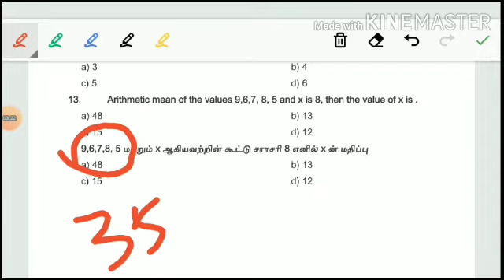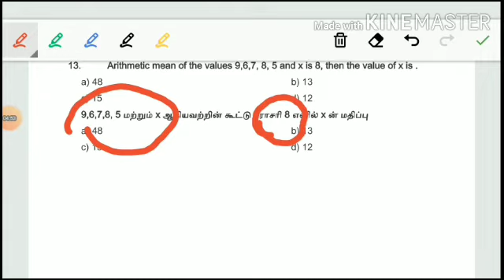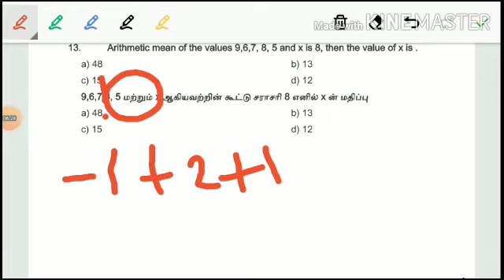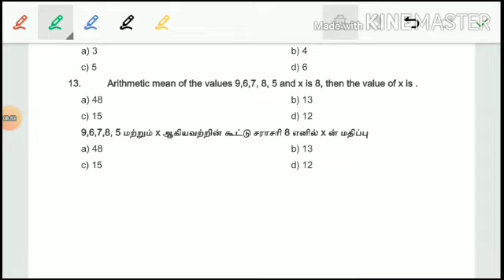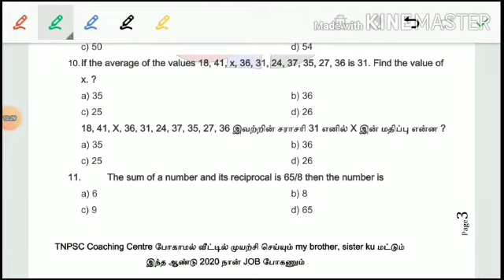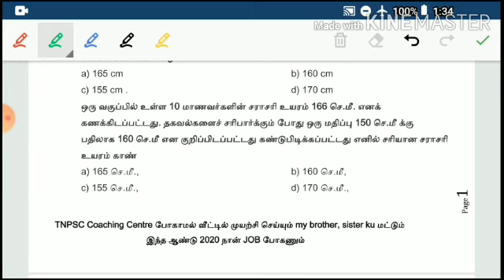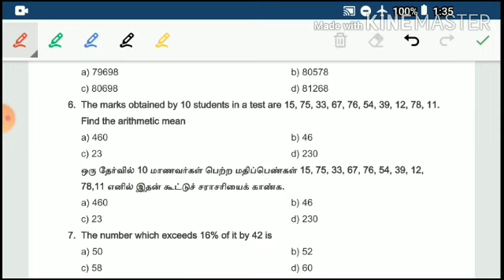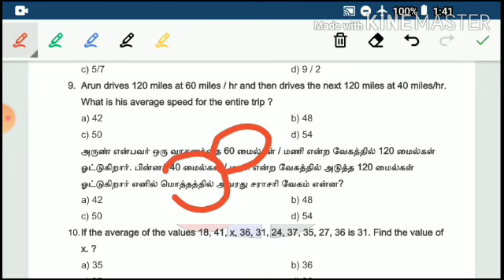a2 shortcut maths class Average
Tnpsc group 1, 2, 2A, 4 & TNEB, RRB, TET, PC